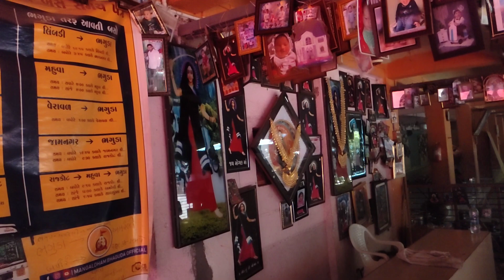Bhaguda | Bhaguda mogal dham || Live mogal ma na Darshan || ભગુડા મોગલ માં ના દશૅન || bsm vlog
Bhaguda mogal dham || Live Bhaguda Darshan  || ભગુડા મોગલ માં ના દશૅન || bsm vlog

 ભગુડા ધામ એજ મોગલ ધામ
જય માતાજી મિત્રો આજે આપણે ભગુડા મોગલ ધામ ના દશૅન કરશુ માં મોગલ માં ધામ માં આવીયા સવી તો માતાજી ના દશૅન કરવામાં તમારા માટે વિડીયો બનાવા નો પ્રયત્ન કર્યો છે તો આજે આપણે ભગુડા મોગલ માં નુ મંદિર અને પર શાદી લેશુ ભગુડા ધામ માં આજે પણ કયાઈ તાળા લાગતા નથી

Bhaguda mogal dham
live bhaguda darshan
bhaguda mogal maa nu mandir
bhaguda mogal dharm live
bhaguda mogal mandir
bhaguda nu mandir
bhaguda darshan
bhaguda dham
bhaguda mogal dham history in Gujarat
bhaguda history
mogal dham bagdana
mogal dham mandir
mogal dham bhaguda aarti
jay maa mogal
bhaguda gam ek mogal dham
bhaguda village
bhaguda gam

ભગુડા મોગલ ધામ
ભગુડા મોગલ ધામ આરતી
ભગુડા મોગલ માં નો ઈતિહાસ
માં મોગલ  ભગુડામોગલધામ
ભગુડા એજ મોગલ ધામ
મોગલ માં ના દશૅન
મોગલ માં નુ મંદિર
ભગુડા ગામ
જય માં મોગલ
ભગુડા